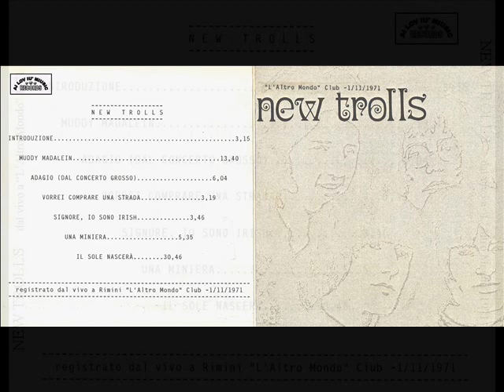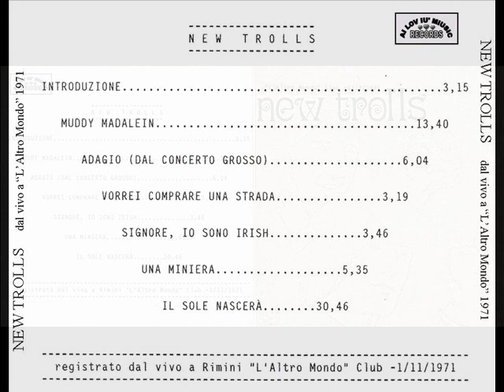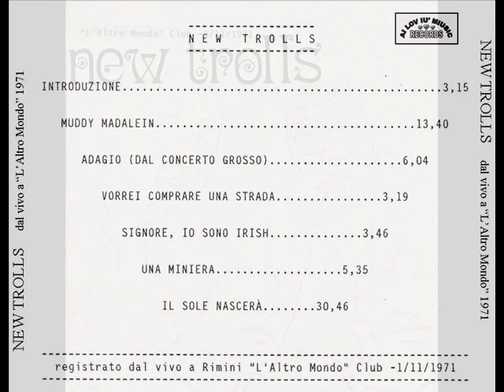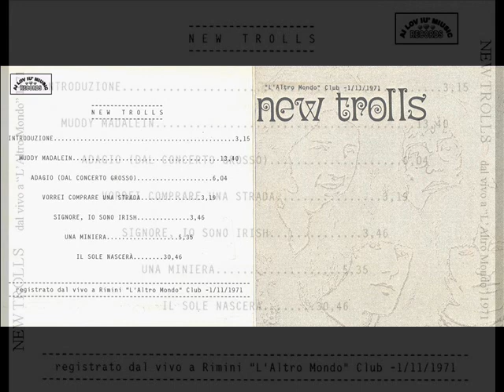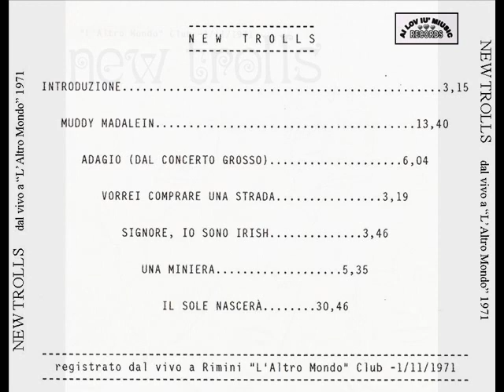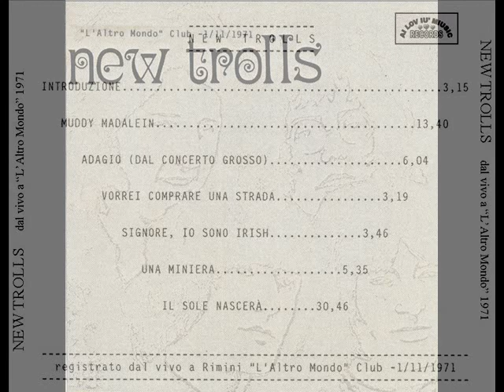NEW TROLLS live a "L'altro Mondo" Rimini 1971 (full concert)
NEW TROLLS - dal vivo a "L'altro Mondo" di Rimini - 1 Novembre 1971 (concerto integrale) full concert